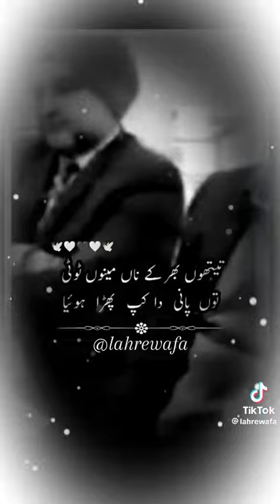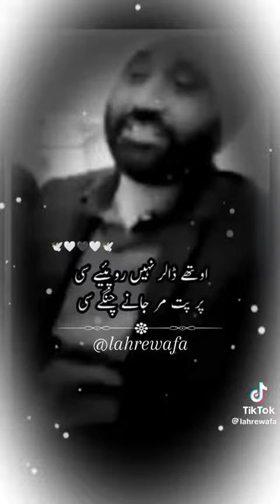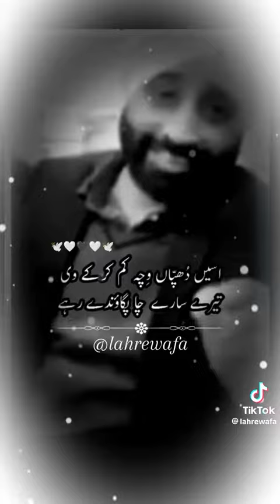April 11, 2023